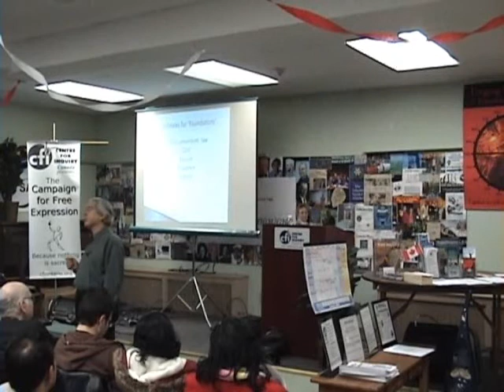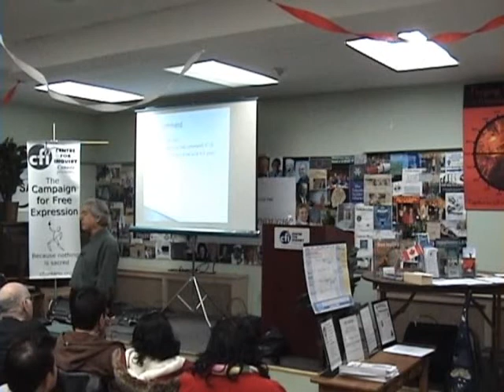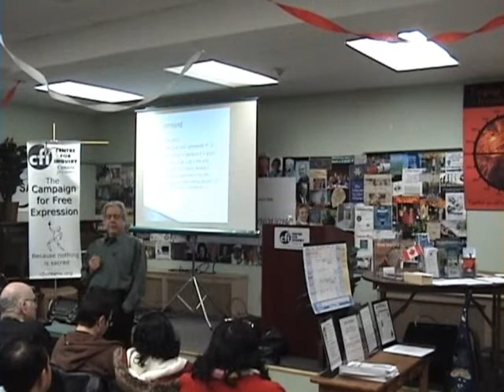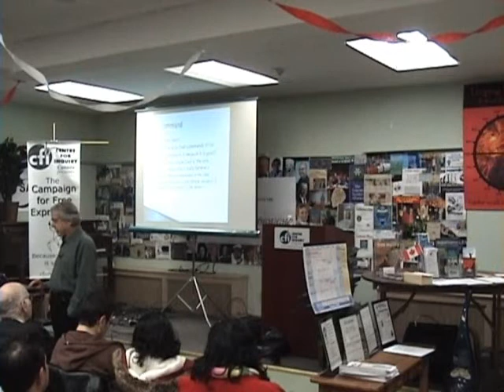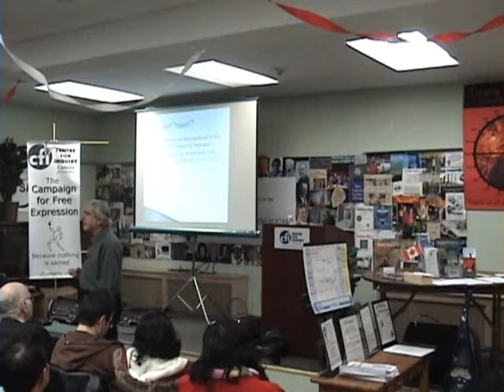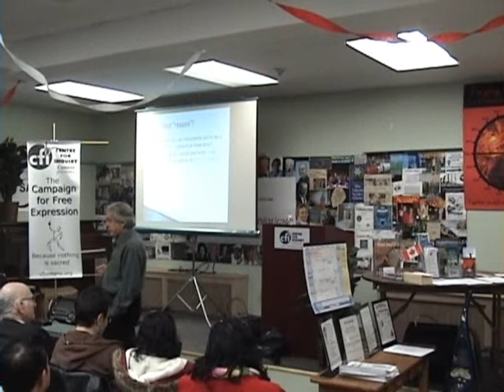Ronald De Sousa: Emotion, Evolution, and Morality Part 2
Psychology, brain science and evolutionary theory converge to show that morality and politics, no less than art and religion, are grounded in emotion. Emotions are themselves the legacy of our biological, historical, and individual pasts. These can result in counterproductive emotional dispositions. The implications for human rationality are sobering.